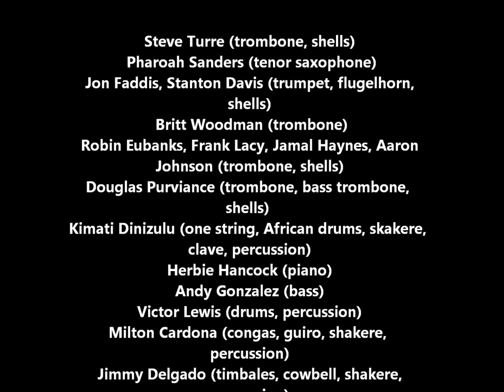Steve Turre Rhythm Within Montuno Caracol 1995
Steve Turre - Rhythm Within

Steve Turre (trombone, shells)
Pharoah Sanders (tenor saxophone)
Jon Faddis, Stanton Davis (trumpet, flugelhorn,
shells)
Britt Woodman (trombone)
 Robin Eubanks, Frank Lacy, Jamal Haynes, Aaron
Johnson (trombone, shells)
Douglas Purviance (trombone, bass trombone,
shells)
Kimati Dinizulu (one string, African drums, skakere,
clave, percussion)
Herbie Hancock (piano)
Andy Gonzalez (bass)
Victor Lewis (drums, percussion)
Milton Cardona (congas, guiro, shakere,
percussion)
Jimmy Delgado (timbales, cowbell, shakere,
percussion)